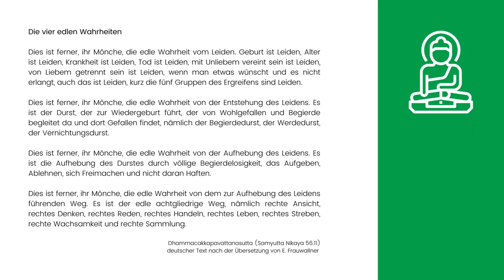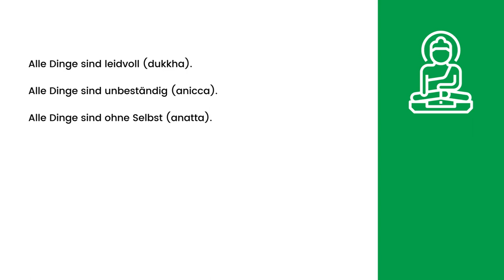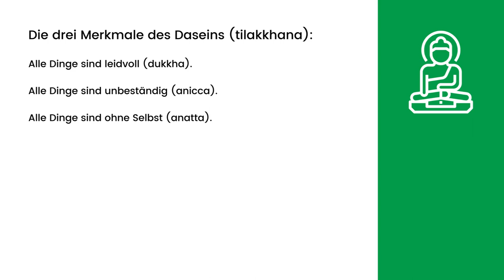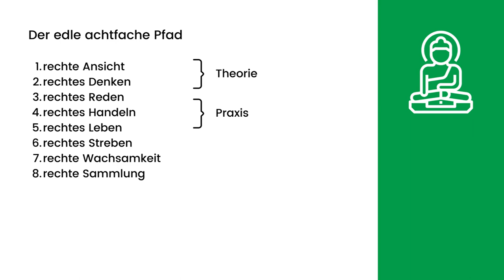Die vier edlen Wahrheiten. Eine buddhistische Lebensphilosophie.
Ist die Philosophie des Buddha vereinbar mit einem modernen, naturalistischen Weltbild?

Vortrag für den Vortragszyklus "Religion, Philosophie, Ethik" des Seniorenstudiums der LMU München.